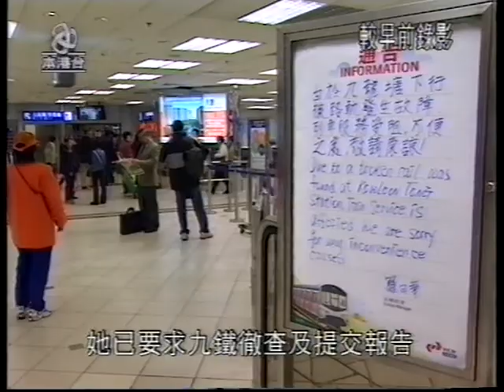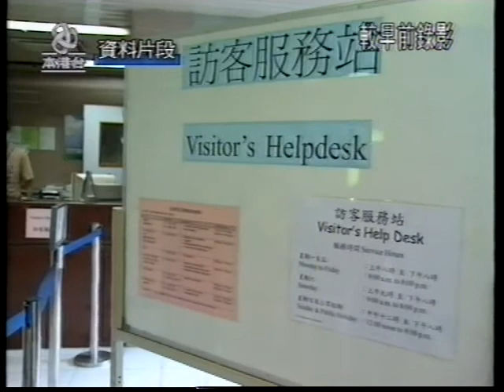亞視本港台 新聞簡報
亞視本港台
新聞簡報